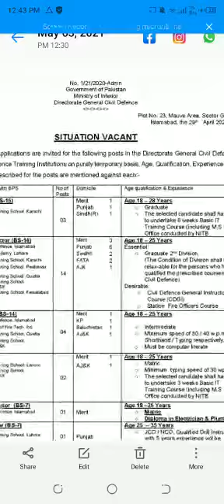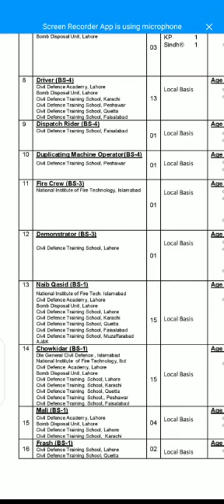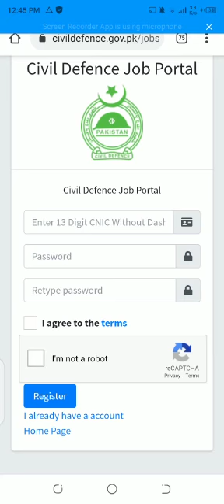Directorate General Civil Defence Jobs May 2021